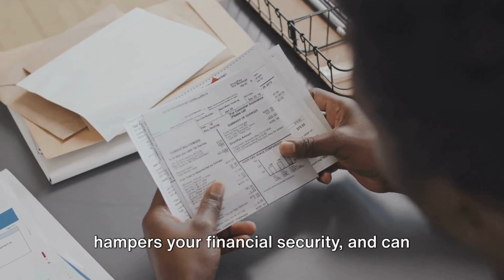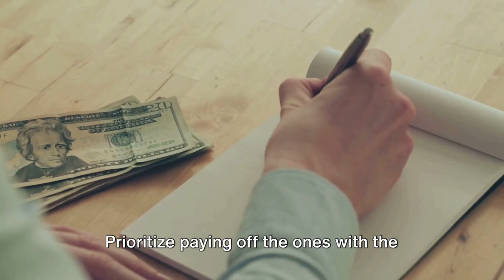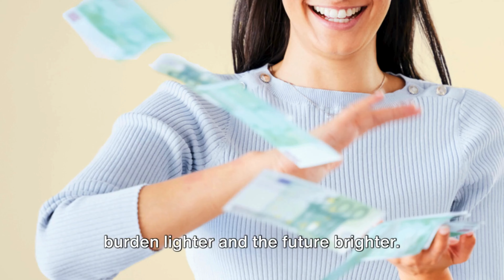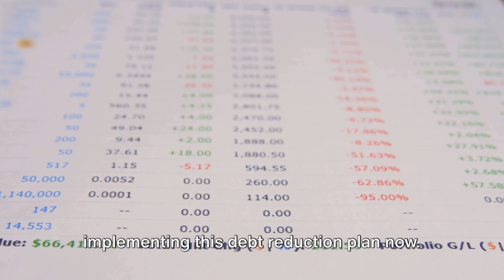Debt Reduction Plan: Unlocking a Debt-Free Life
Tired of feeling trapped by debt? 💸💶💰
Dream of living the life you desire? ✨
Join us on this journey to financial freedom! 🚀
We’ll help you break free from the chains of debt and achieve financial independence. 💪💪💪

📌This video the Journey to Financial Freedom: Your Ultimate Debt Reduction Plan is for you if:

You’re struggling with debt 😩
You want to take control of your finances 📈📉
You’re ready to achieve financial freedom ✨
📌What you’ll learn:

The psychological traps that keep you in debt 🤯
How to create a realistic budget 📝
Strategies for saving money 💰
The power of investing for the future 📈
The ultimate debt reduction plan to get you out of debt and onto the path to financial freedom 🚀
📌Embark on this journey with us and experience the transformative power of financial freedom! ✨

🔔Call to Action:

Take the first step towards debt reduction today 🏃‍♀️🏃‍♂️

We look forward to accompanying you on this journey to financial freedom! ✨

😊Embrace the power of taking control of your finances and achieving your financial dreams!